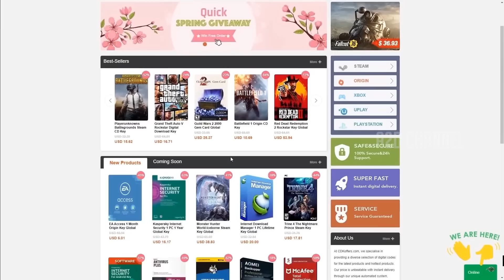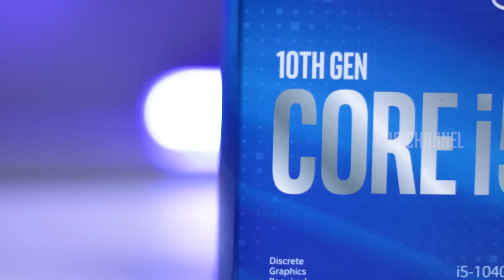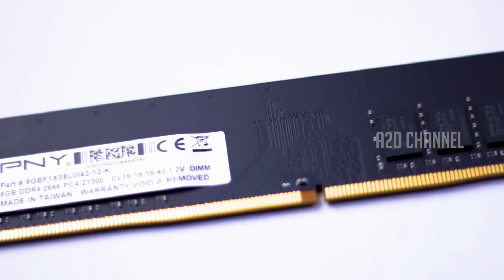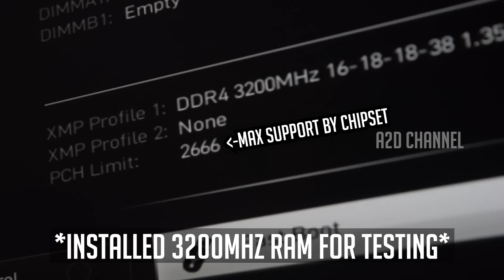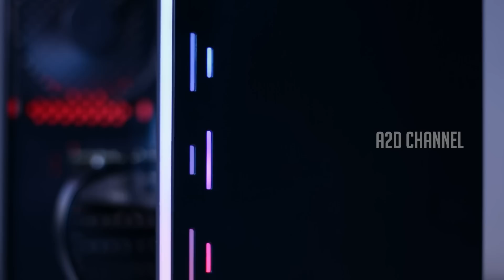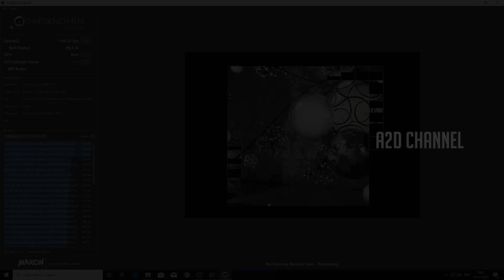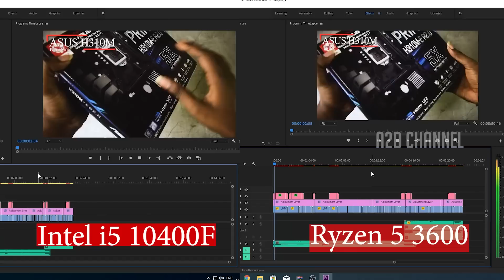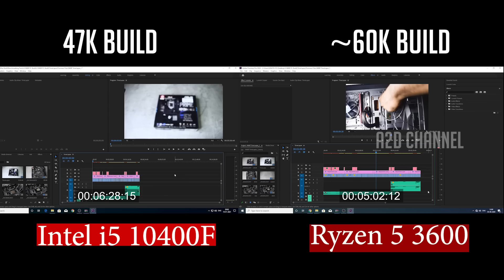i5 10400F 47K PC BUILD | BUDGET EDITING/GAMING PC | A2D CHANNEL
COMPONENTS USED:
INTEL i5 10400F PROCESSOR
MSI H410M-PRO VH MOTHERBOARD
PNY 8GB DDR4 2666MHZ RAM (crucial)
PNY CS900 240GB 2.5” SATA SSD
SEAGATE 1TB HDD
GIGABYTE GTX 1650 D6
GIGABYTE P450B PSU
CHIPTRONEX MX3 CASE